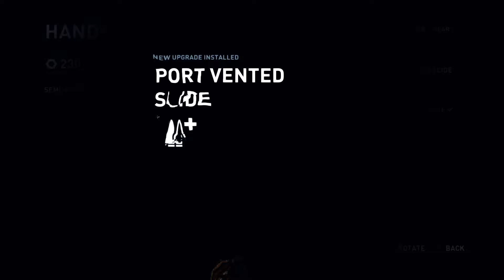Tomb Raider Let's Play Ep 26 - Solarii Fortress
Shooting my way through the Solarii Fortress, picking them off with my bow as much as possible.

For those of you that have not seen the previous episodes in this series, have a look at the first episode here:

I also have a playlist complete with all the episodes on my channel, along with playlists of the other series Im playing.

All played in HD 1080p